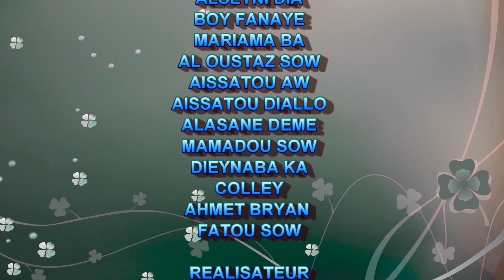KORKA GALLE ALSSEYNI EPISODE 07